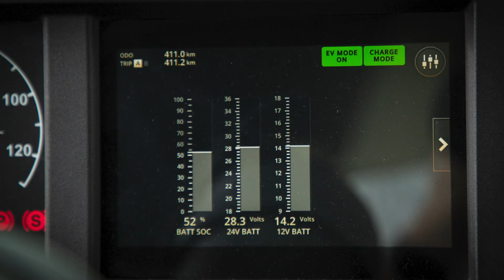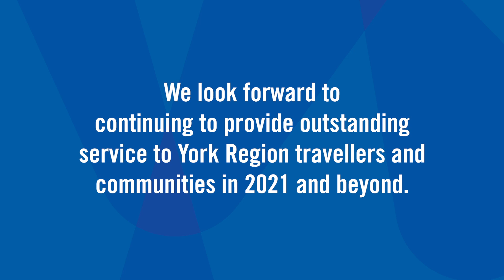Transportation Services - 2020 Year In Review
Throughout 2020, York Region continued to serve the 1.2 million residents of our communities and visitors to the Region, while adapting and responding to the challenges of the COVID-19 pandemic.